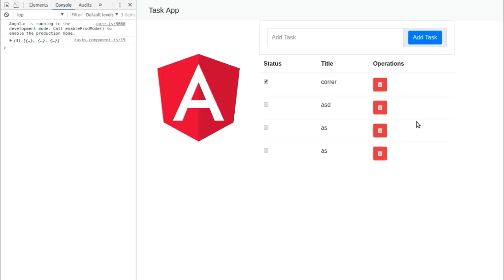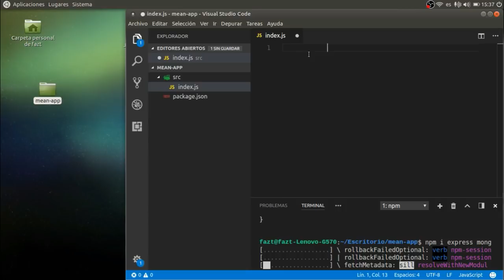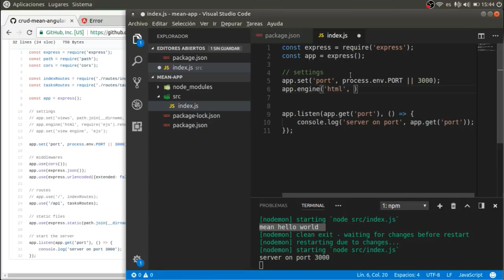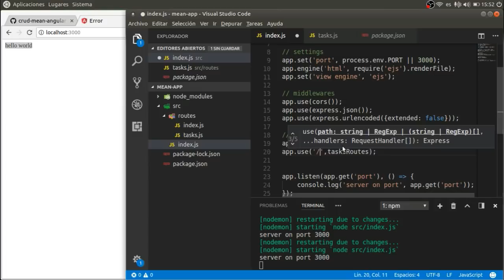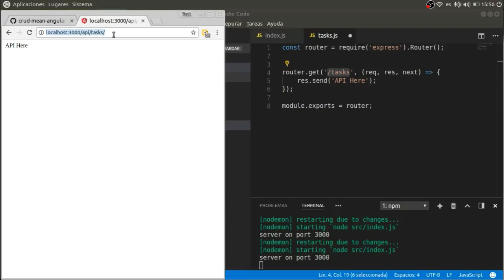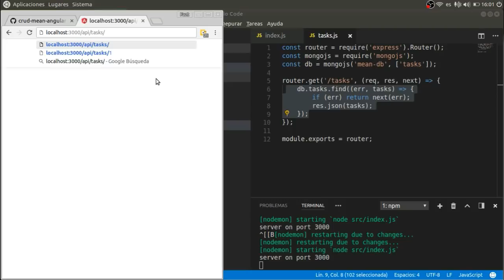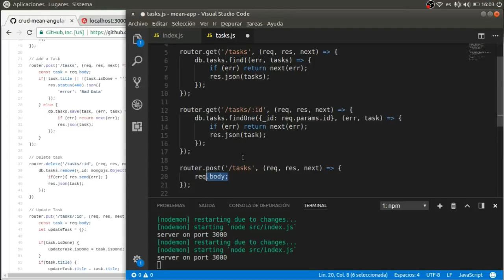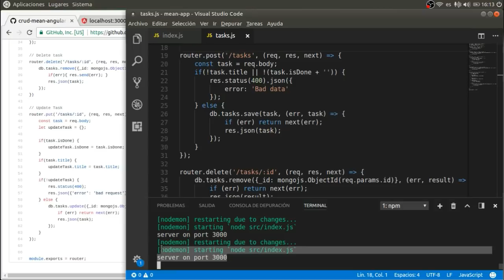MEAN CRUD - API REST (Mongodb, Express, Angular 5, Nodejs) - PARTE 1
Conviértete en un desarrollador Web Fullstack, Aprendiendo Como Crear una Aplicación web CRUD completa con Javascript y Typescript, utilizando el Stack MEAN (Mongodb, Express, Angular, Nodejs). Usaremos la version 5 de Angular. y En esta curso crearemos la API REST con Nodejs, usando Express y Conectándonos a Mongodb.